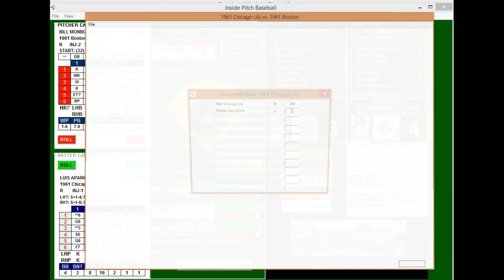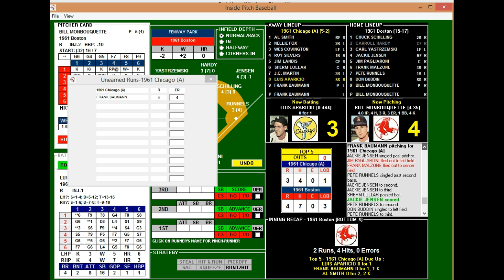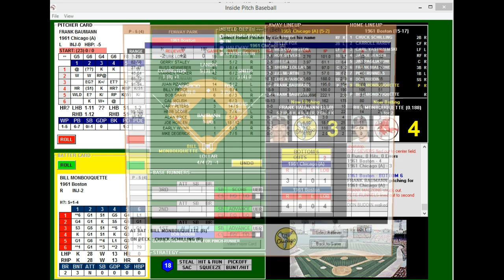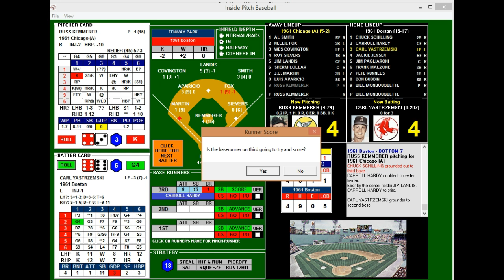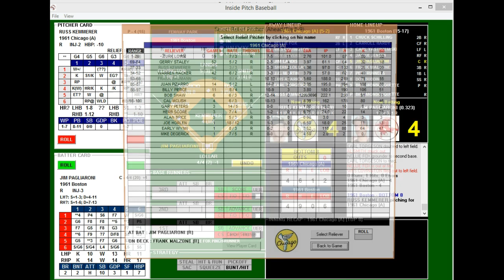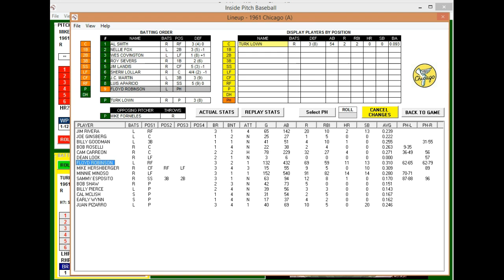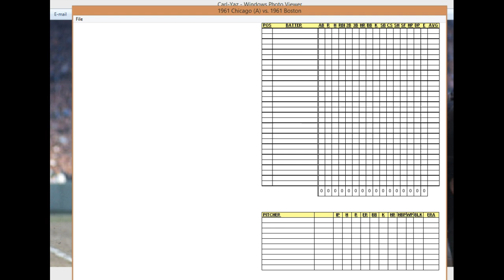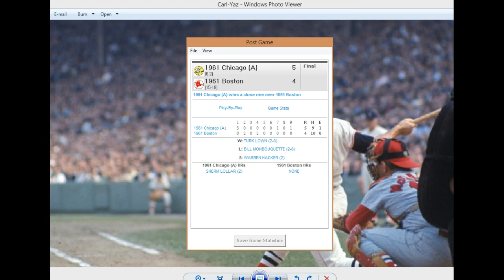CARL YASTRZEMSKI YAZ Career Replay 1961 Game #33 vs Chicago White Sox IP Baseball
05/22/61:  The Boston Red Sox host the Chicago White Sox led by future HOFs Nellie Fox and Luis Aparicio.  Bill Monbouquette gets the start for the Red Sox against Frank Baumann for the Pale Hose.